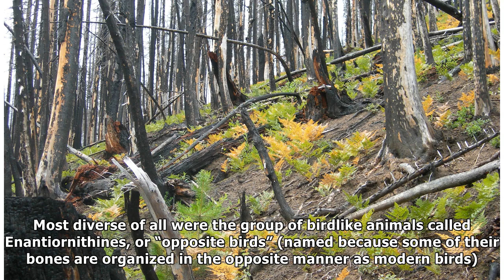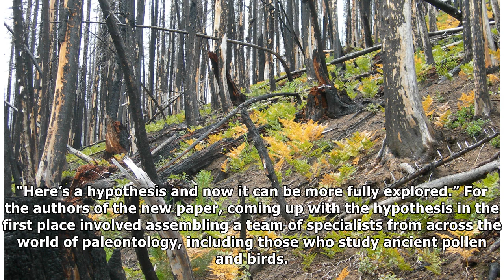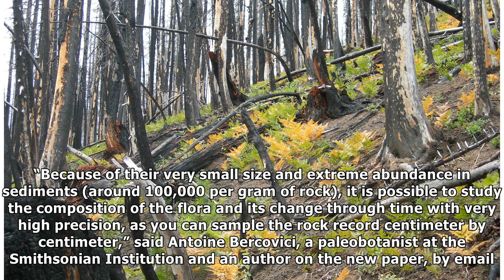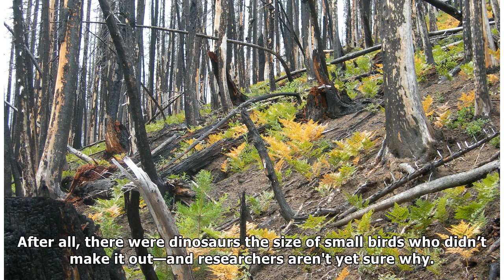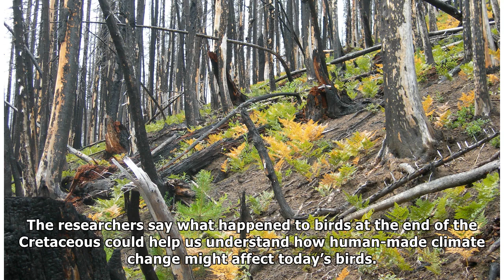How the Ancestors of Birds Survived the Dino-Killing Asteroid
Many Thanks.